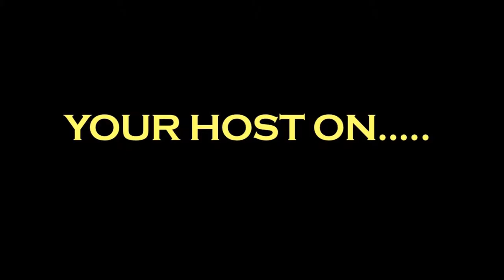Assemblywoman Mary Pat Angelini: "Move Our Government"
Assemblywoman Mary Pat Angelini on Tandem Radio.

Visit us at TandemRadio.com

Listen every Saturday Morning on the Bridge FM at 11am EST.